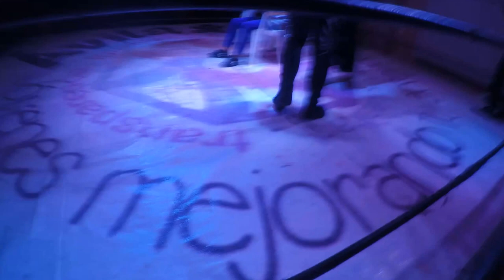02-04-2017 -VIDEOS Lucha Libre - Wrestling - Tour - By Rudy Fregoso